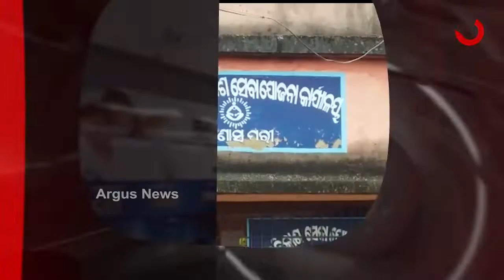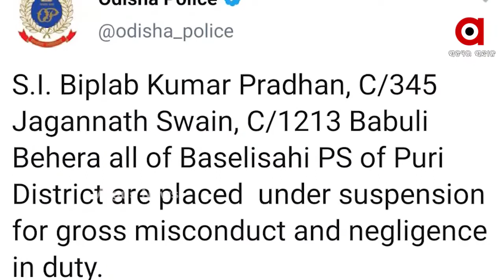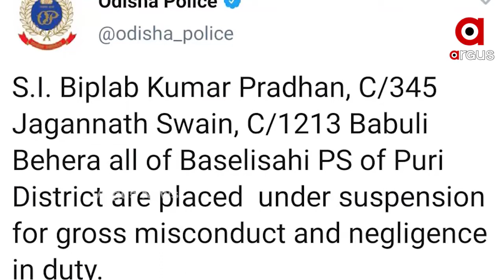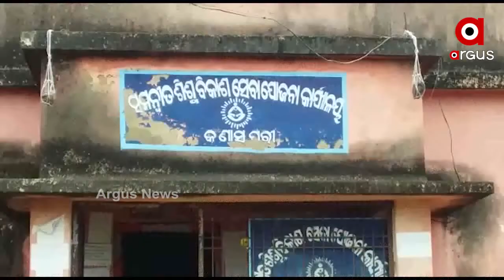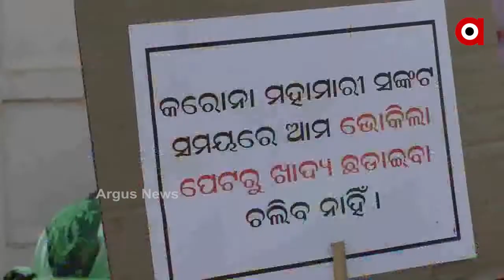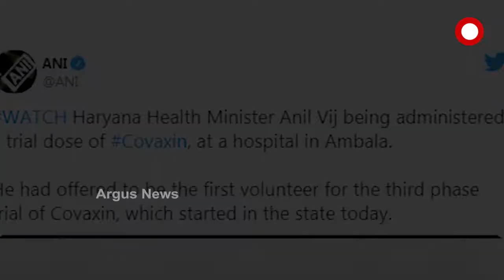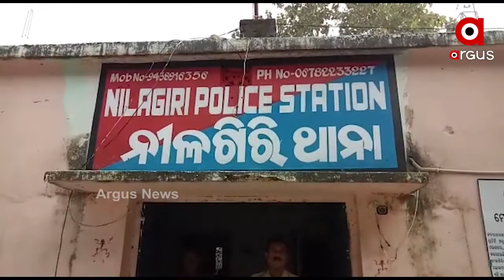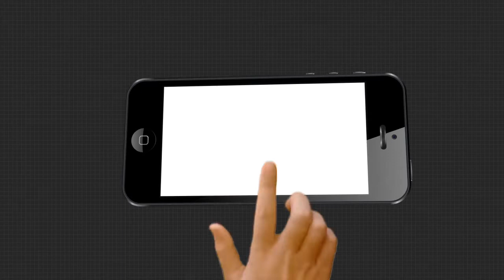Argus Update News 7am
କୋରୋନା ଟୀକା ନେଇ ଖୁସି ଖବର...
ମହାମାରୀରେ ମହାଠକେଇ.
ବଡ ମେଡିକାଲର ବଡ ଗୁମର...
ଘର ପାଇଁ ଚେଙ୍କ.